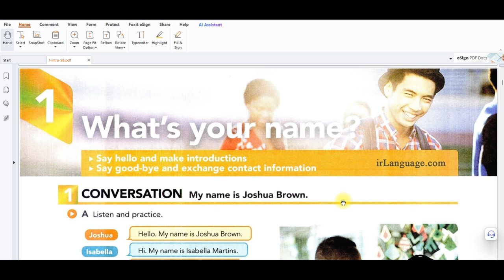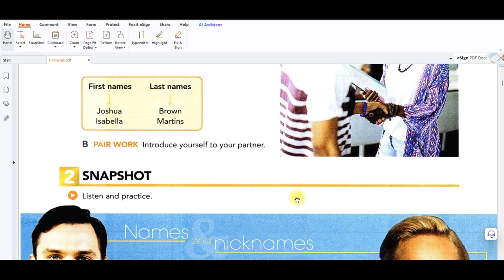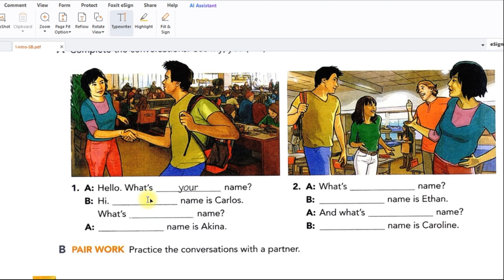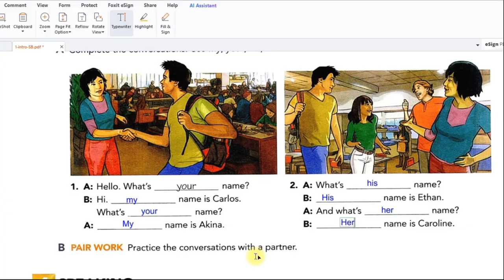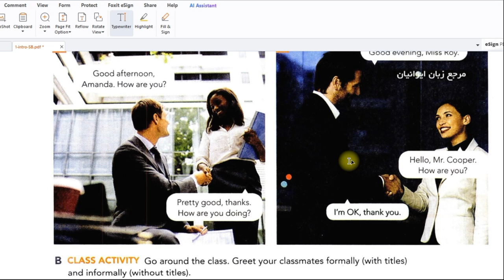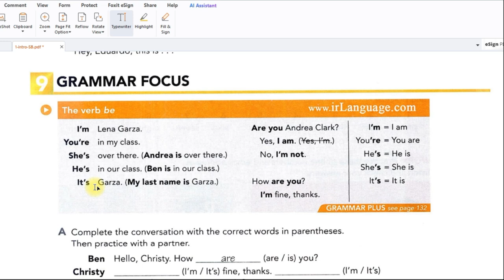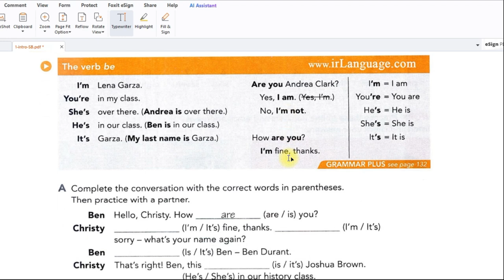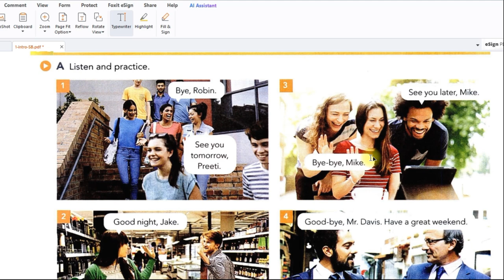Interchange Intro (5th Edition) - (Unit 1) What's your name? Review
¿Quieres empezar a hablar inglés? ¡Esta clase es para ti! En esta lección de la unidad 1 de Interchange, aprenderás a presentarte, a conocer a nuevas personas, a decir hola y adiós, y mucho más. Dominaremos los adjetivos posesivos (my, your, his, her) y el verbo to be. ¡No te pierdas este primer paso para comunicarte en inglés con confianza!